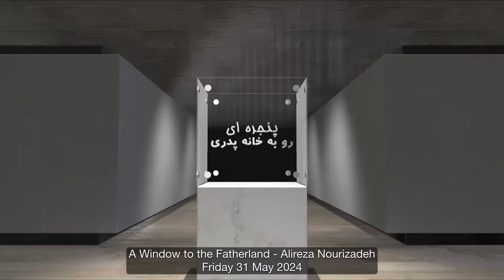A Window to the Fatherland - Friday 31 May 2024